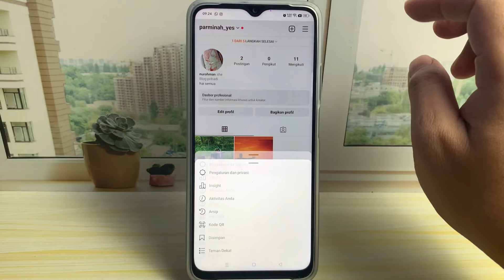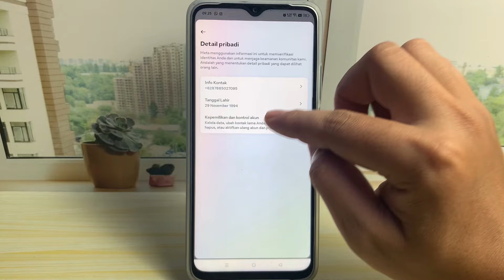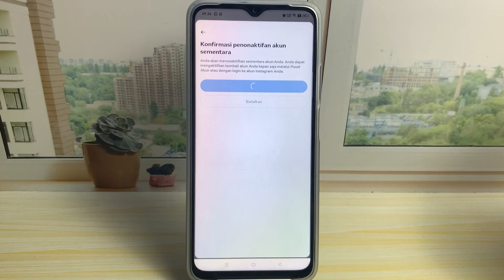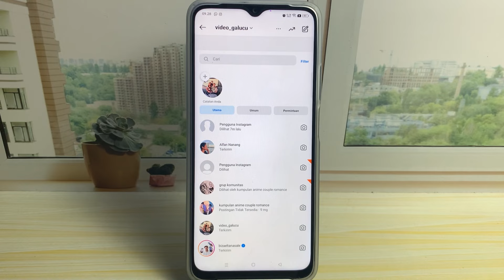Kenapa Nama IG Berubah Menjadi Pengguna Instagram ? Simak Ini !!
kenapa nama ig berubah menjadi pengguna instagram - nama ig berubah jadi pengguna instagram ketika kita melihat pada dm instagram, terjadi karena alasan tertentu. Selengkapnya dapat anda simak penjelasan yang kami praktekan langsung pada video ini.